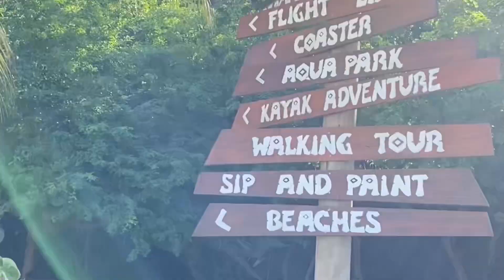I visited LABADEE for the first Time - ITS AMAZING ! Royal Caribbean Cruise